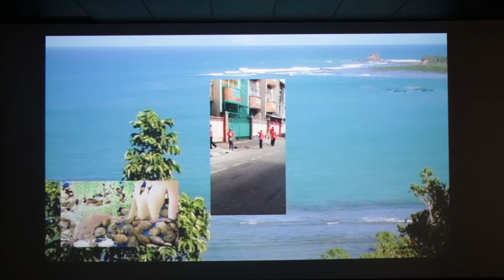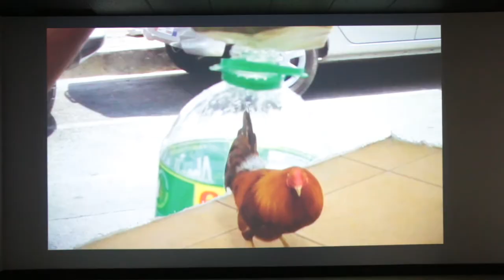LIFT, Wilfrid Laurier University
Live art show at Wilfrid Laurier University Library 2018